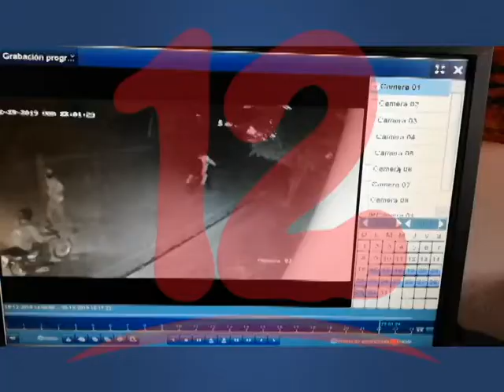¨NO HAY NORMALIDAD EN EL PAÍS SI AÚN EXISTEN REOS POLÍTICOS¨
No hay normalidad en el país si aún existen reos políticos, afirma Martín Buitrago.